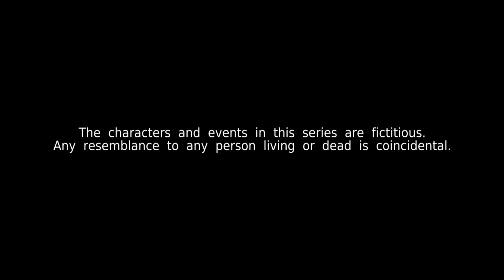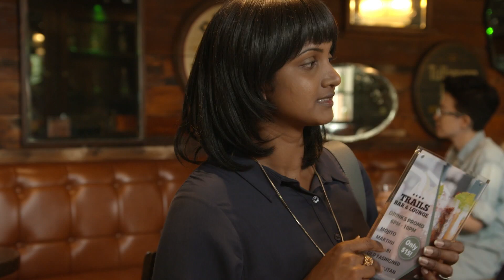Kin 《亲》EP28 (ENGLISH/CHINESE/MALAY SUBS)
Zaryf puts his job on the line when he confronts Dr Shen about his relationship with Syirah. James’ worry about Ananya intensifies when he comes across a brain tumour support brochure in her office.